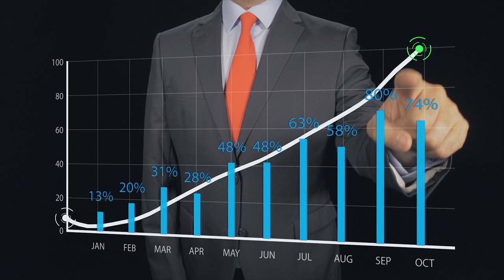Growth Chart HD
hd videos
nature videos
4k videos
landscape photography
stock footage video
free youtube videos
no copyright videos
drone view
4k nature video
public domain